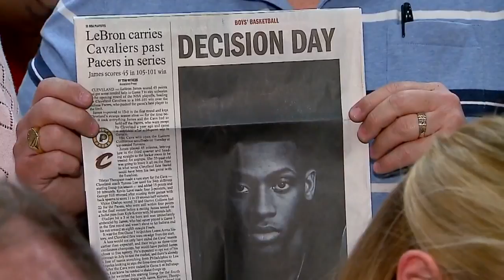Romeo Langford chooses IU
24-Hour News 8 at 10 p.m.